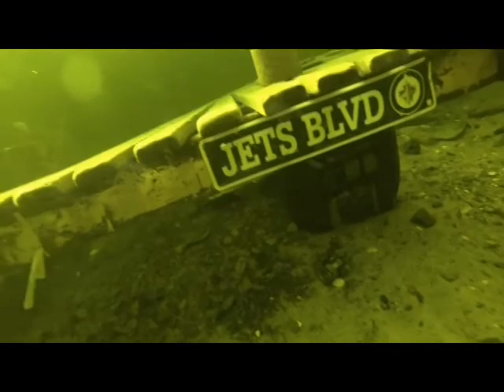Ice Diving 2014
A view of how it was under the ice at Westhawk Lake!

*Music is Seasons by The Veer Union*